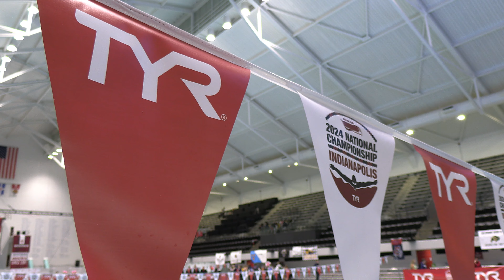2024 CCS Nationals SCIU Friday | CSN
⁠CONNOR SPORTS NETWORK travels with @swimclubatiu to Indianapolis, Indiana for the 2024 College Club Swimming National Championship!